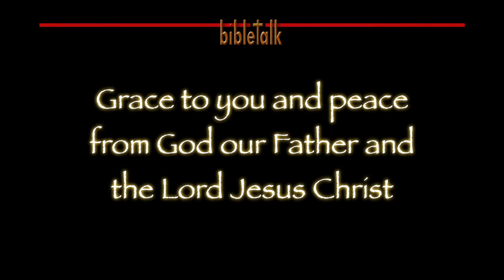The Sword of the Spirit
The weapon of life, the Word of God, more powerful than anything that the world can bring to the battle, has been given to us, entrusted to us, that we might walk always in the triumph of Christ Jesus. Satan will do anything he can to convince you not to use it. There is nothing he fears more in the life of a Spirit-led believer.